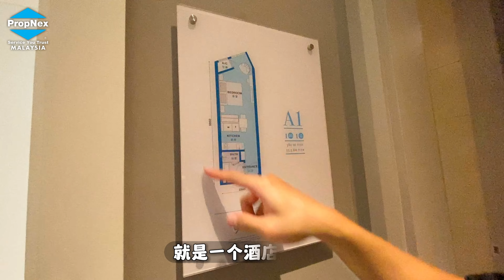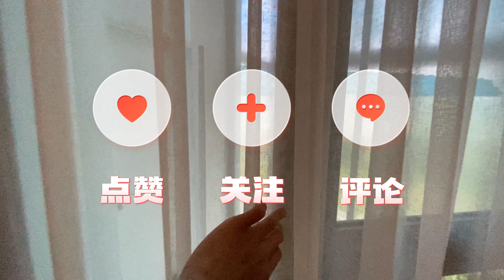Langkawi 强推全附家私原单位 | 投资回报率高达10% | Studio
Langkawi 强推全附家私原单位 | 投资回报率10% | Studio

兰卡威第一以及唯一一个永久地契的Service Residence租金回酬率高达10+% !!!。私人走道直通洁白沙滩而且还附送全家私直接领包入住就可以入住了

从单位步行就可以直接到达无敌海景沙滩还被5星级酒店围绕着
单位方尺从380方尺至1,310方尺 1房到3房

马来西亚第一短暂居住操作管理公司 - HostAStay替你管理/年均3百8十万的游客到访此地

微信：victorjbproperty

步行1分钟就到旅游胜地之一的地点 - Duty Free Area
10分钟到达兰卡威国际机场
低门槛购入您理想中的海景公寓